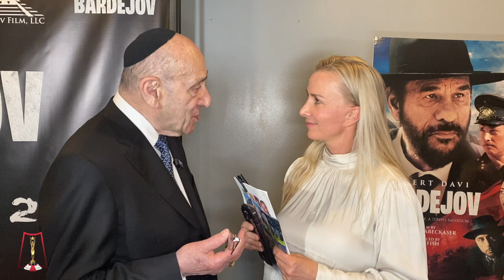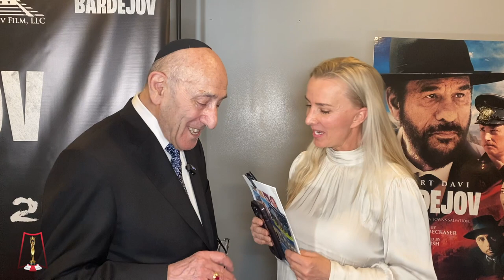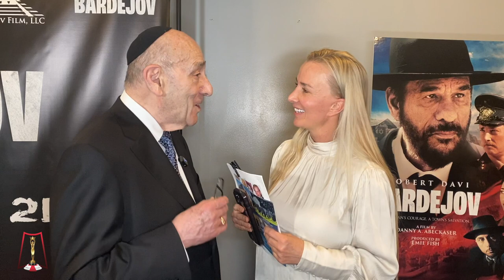Interview with Holocaust Survivor and 'BARDEJOV' FILM PRODUCER Emil A Fish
Bardejov tells the story of small town Jewish leader Rafuel Lowy, who realizes his town's population is at risk of being sent off to Auschwitz and fashions a plan to save them from the Nazis. Based on the true story of the events that occurred in the Slovakian town during World War Two.